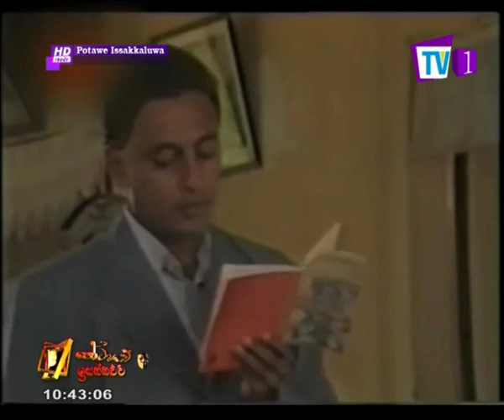Potawe Issakkaluwa | EP 08 | 6th August 2016 - Gayesha & Chinthaka